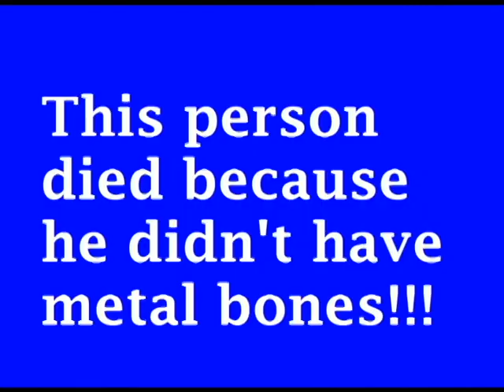What Ultimately Happens to People Without METAL Bones...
This is what happens to people who don't have metal bones...

If this person had metal bones, he probably might have survived...